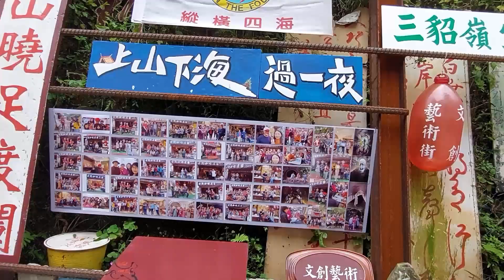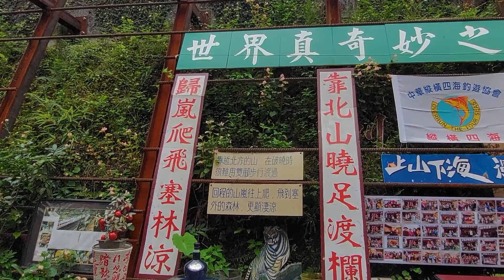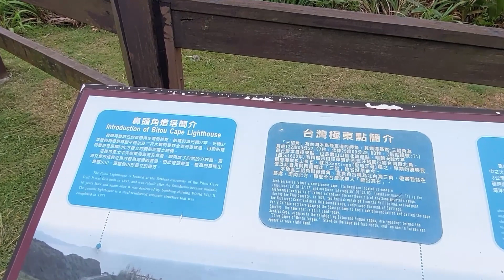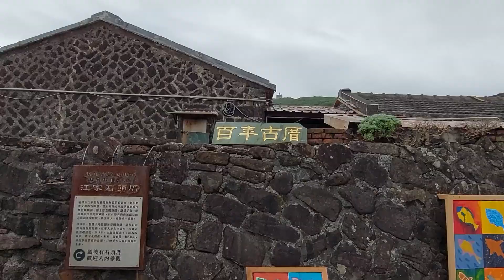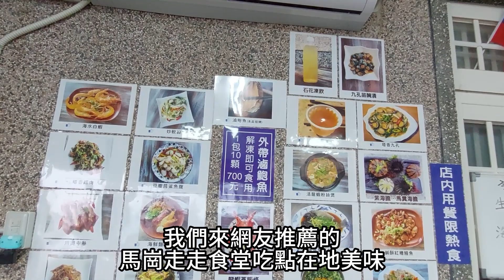【新北景點】89 三貂嶺隧道 三貂角燈塔 Sandiaoling Tunnel / Sandiaojiao Lighthouse - New Taipei, Taiwan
三貂嶺隧道是台灣唯一地板用一根根鋼筋架高中間縫隙約2.4公分的別緻隧道，沿途有超人氣的鏡面水池、滴水沉積而成的鐘乳石和成群在岩壁上棲息的蝙蝠，依山傍水的自然風景讓人流連再三。
台灣眼睛之稱的三貂角燈塔，有著歐風式的白色外觀，四週的風景極為雅緻，在極東點處擁有極為遼闊的視野，不僅能夠俯瞰馬崗漁港，還能感受大自然的天然美景。
馬崗漁港有一大片潮間帶，在這裡可觀察到豐富的自然生態，還有百年老厝石頭屋和海鮮美食，放假時帶著全家來此看海吹風，就是一趟很有趣的親子生態之旅。